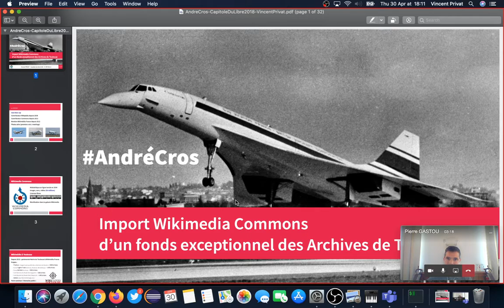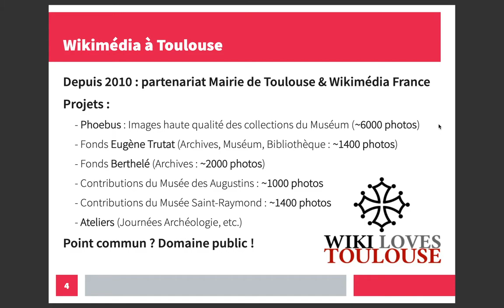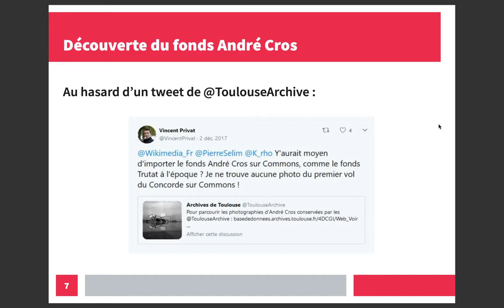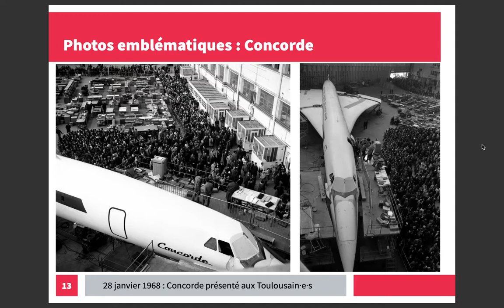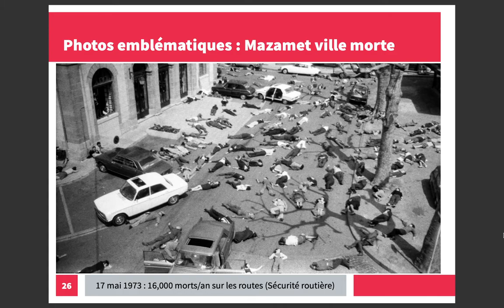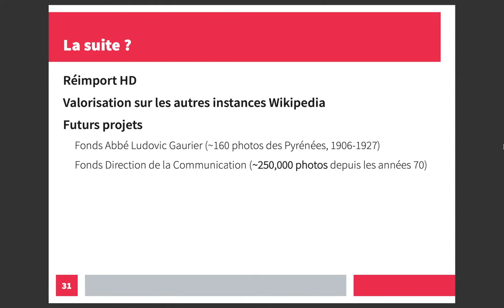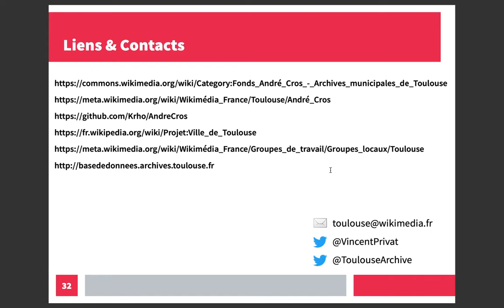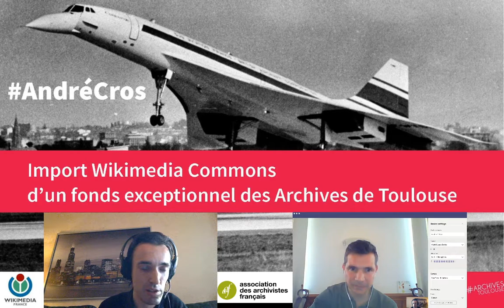WikiArchives/archives municipales toulouse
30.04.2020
Avec Vincent Privat et Pierre Gastou